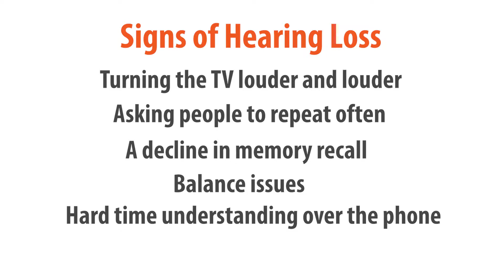May is Better Hearing and Speech Month | Hearing Group | 2021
May is Better Hearing Month! The purpose of Better Hearing Month is to raise awareness about hearing health and treatment. For the whole month of May, Hearing Group is offering a free hearing evaluation and consultation and the opportunity to try hearing aids with no obligation for one week!

Your hearing health is more important than you might realize. Untreated hearing loss can lead to many other serious health problems such as: depression, higher risk of falling, cognitive impairment and even dementia. Hearing loss can also lead to social isolation and affect your personal relationships. Those with cardiovascular disease or diabetes are at a higher risk for hearing loss and associated issues.

Some signs that you might be experiencing hearing loss include:
Turning the TV up louder and louder
Asking people to repeat often
A decline in memory recall
Balance issues
Having a hard time understanding people over the phone
Hearing but not understanding the words in conversation, especially with background noise

If you think you or a loved one might have hearing loss, May is a great time to schedule a free hearing evaluation at Hearing Group. Give us a call today and get on the schedule – we can’t wait to help you hear better!

Hearing Group Locations
Wichita, KS
Derby, KS
Emporia, KS
El Dorado, KS
Oklahoma City, OK
Moore, OK
Enid, OK
Stillwater, OK
Ponca City, OK